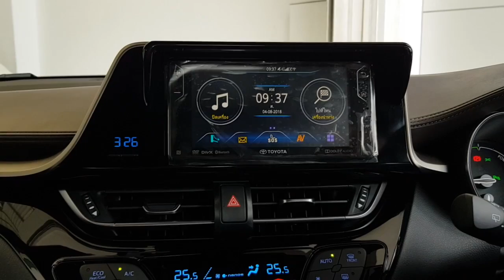ชัดตาแตก!! เพิ่มความปลอยภัยรอบด้าน กับกล้องรอบคัน360├ Toyota CH-R ┤ By MirageAudio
สนใจสอบถามรายละเอียดข้อมูลเพิ่มเติม